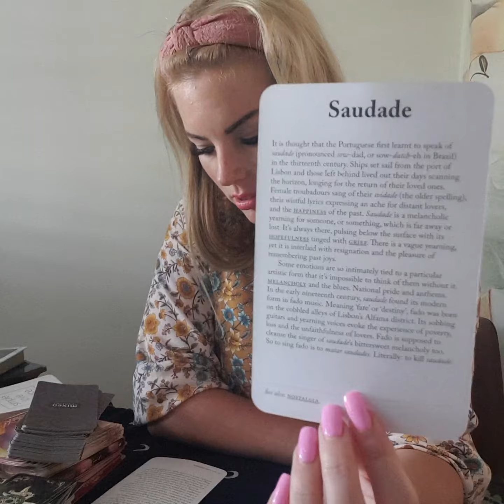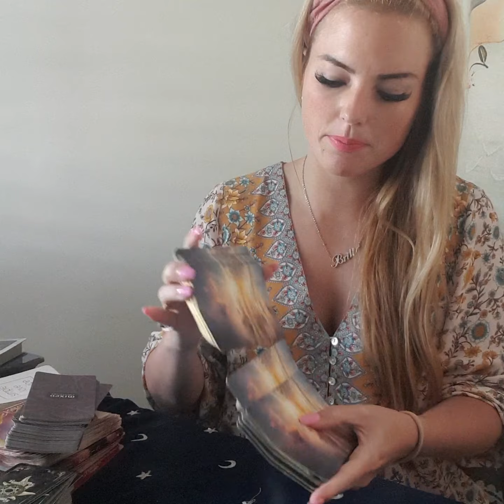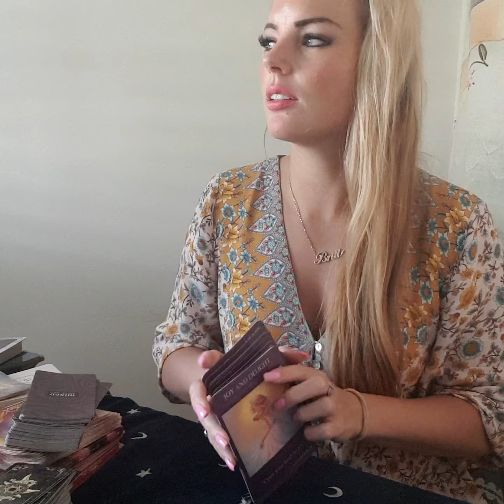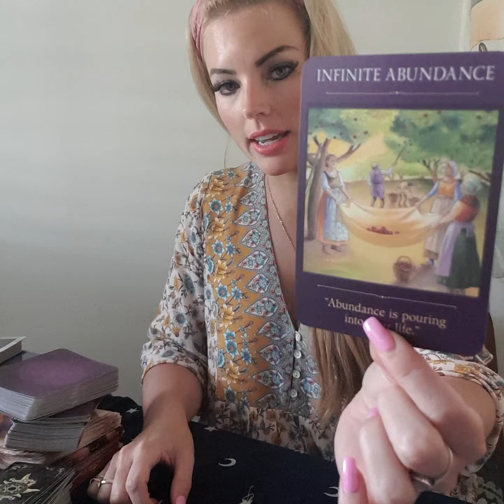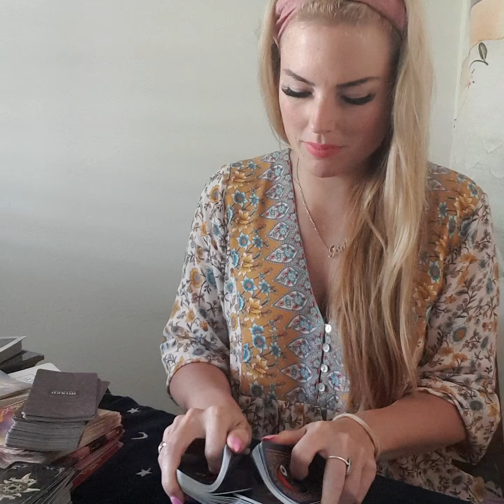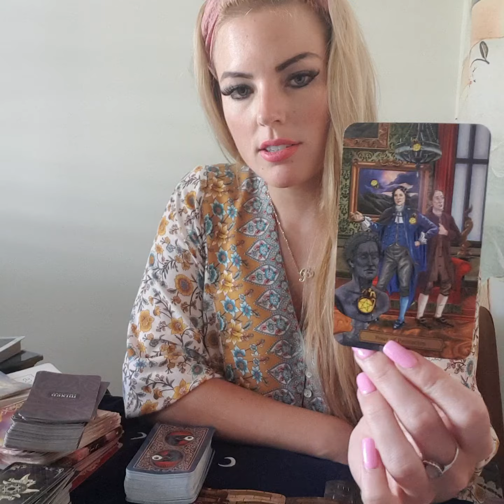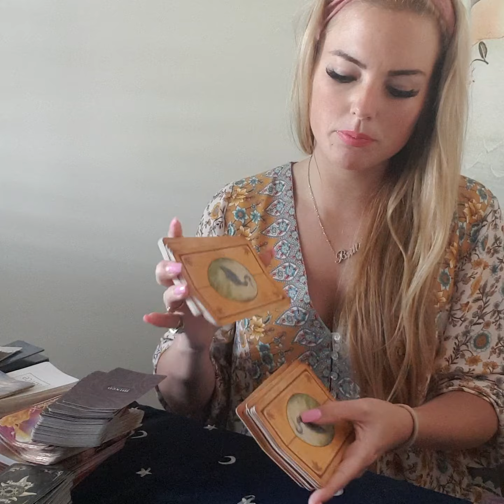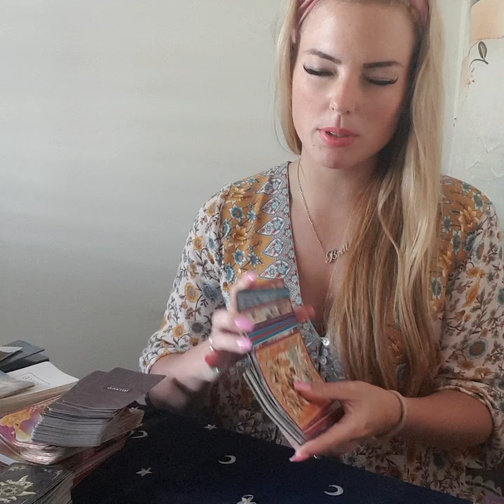SCORPIO - November - part 2 - strong boundaries are needed!